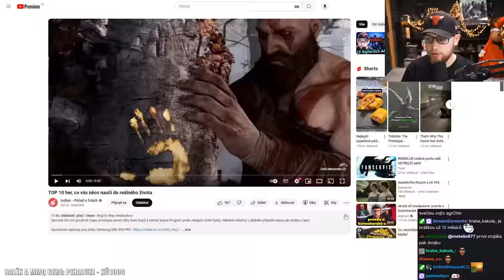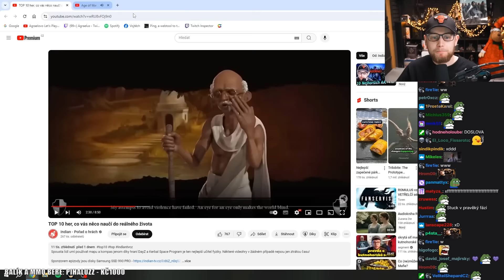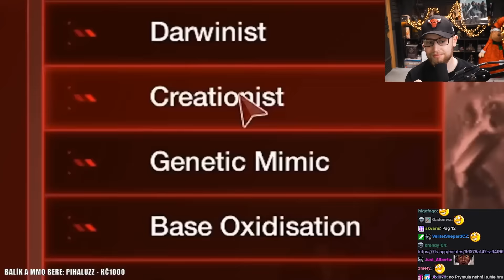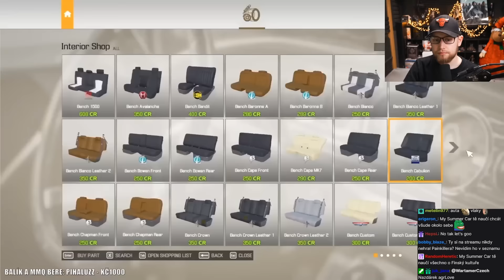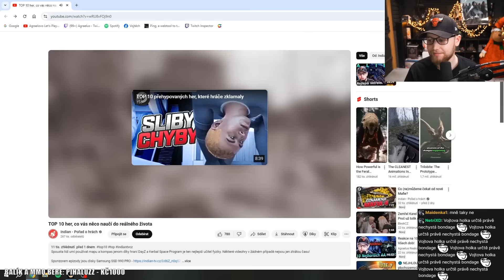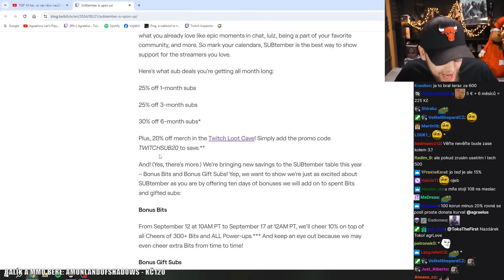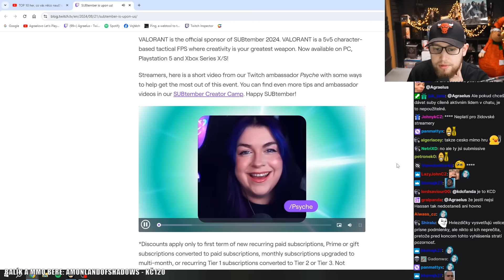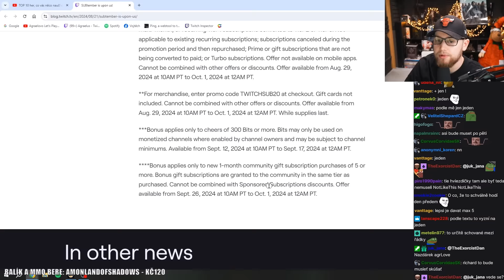Reakce na TOP 10 HER, Co Vás něco naučí do Reálného Života!